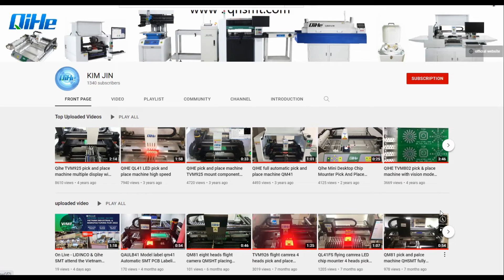qihe smt official website